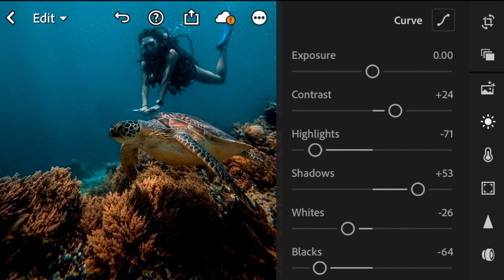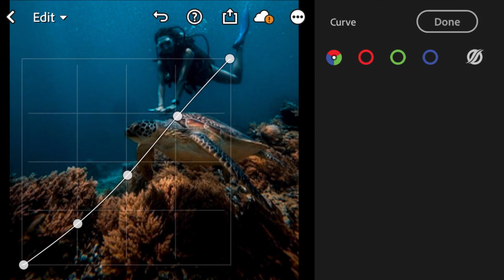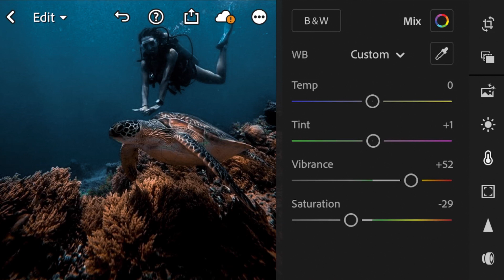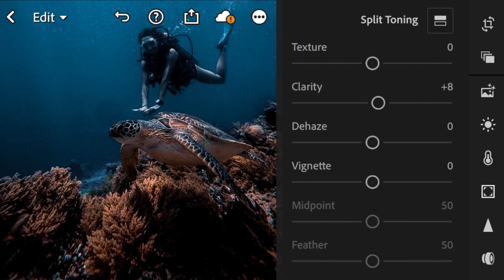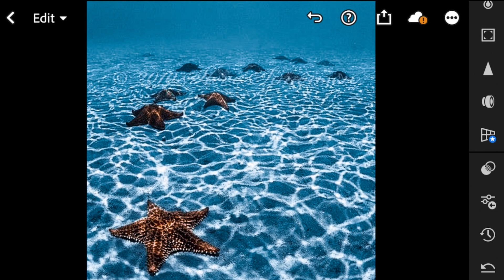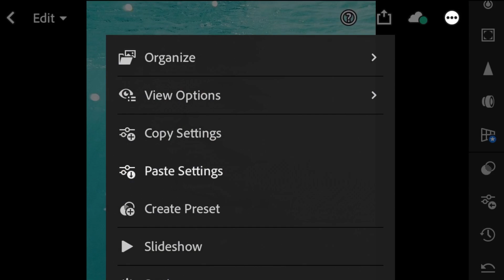Lightroom Mobile Preset Free DNG | Deep Blue | Lightroom Editing Tutorial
◽️DEEP BLUE

In this video, I will show you how to edit “DEEP BLUE ”Preset using Lightroom Mobile .

Tutorials.
Comments your preset suggestions.

◽️FILE INFO

This preset is available in DNG format for iOS & ANDROID.

◽️NOTE
Sometimes presets don’t work on every photo,so try to Edit some settings adjustments manually to get better results.

Free presets
Lightroom Mobile DNG
Tutorial Lightroom
Lightroom Android
Lightroom 2020
Preset gratis
Free preset
Lightroom Mobile Tutorial
Blogger presets
Lightroom presets
Lightroom iPhone
Lightroom Blogger
Preset gratis
Presets Lightroom
Blvck Paris Lightroom
Blvck Lightroom preset
Black filter
Black presets
Black tone presets
Blvck Paris tone
Free Lightroom
Lightroom Tutorial
Lightroom Preset
Free Preset
Edit Tutorials
Lightroom Mobile
DNG Link
Edit Photo
Photo Editing Tips
Photo Editing Tips in 5 Minutes
Lightroom Mobile Tutorial 2020
Lightroom
BLVCK PARIS Preset
Black Tone
Black Preset
Disposable camera effect
Minimalist preset
Lightroom app

aa